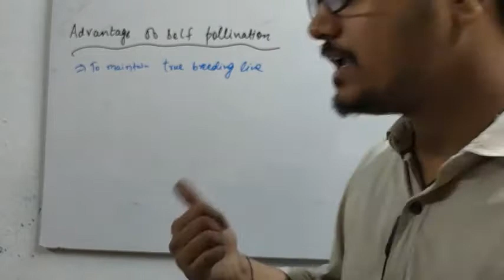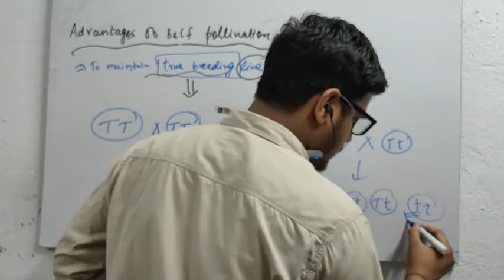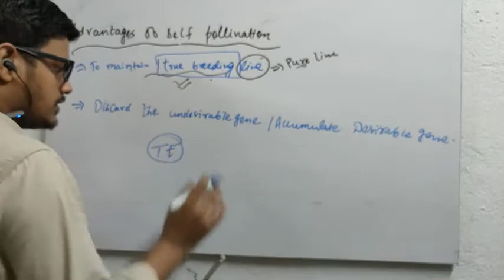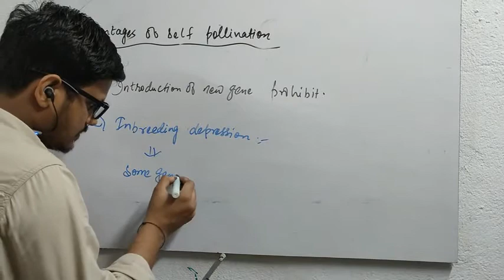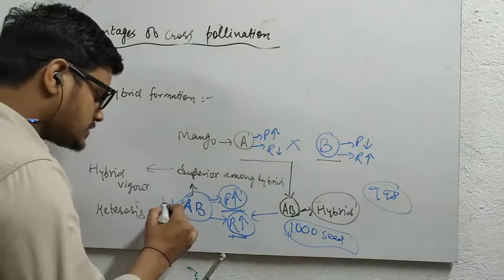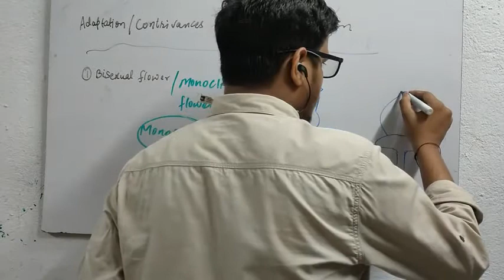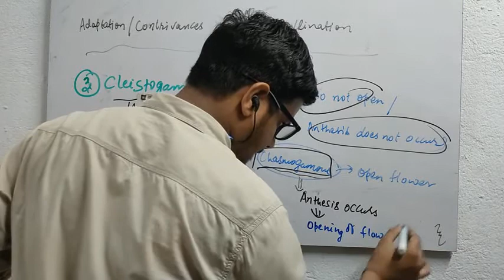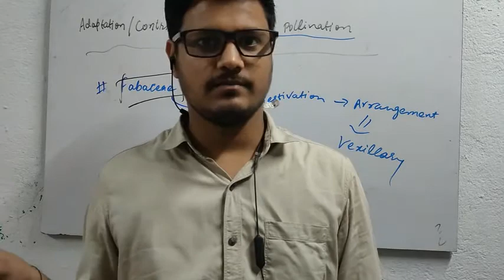NEET Biology, Class-12, Chapter-2, Sexual Reproduction in Flowering plants, Lecture-7